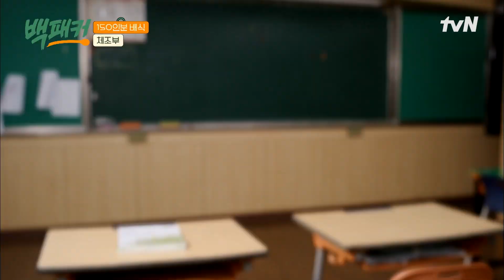귀!여!운! 체조부 선수들의 원픽 음식은?! 사격부들의 안경😎 백패커 EP.14 | tvN 220825 방송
극한의 출장 요리사 {백패커}
tvN [목] 저녁 8시 40분